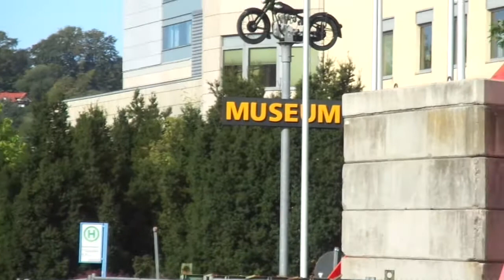VFV - Oldtimerfahrt Suhl,Germany 19.09.20 /Part 3/ --- Start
Oldtimerfahrt Suhl,Germany
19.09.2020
Part-3
Start